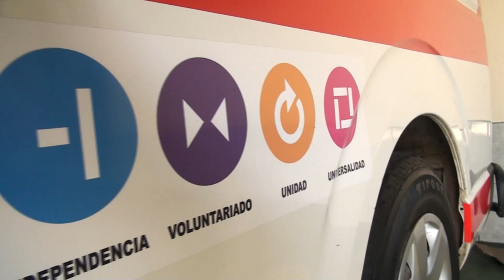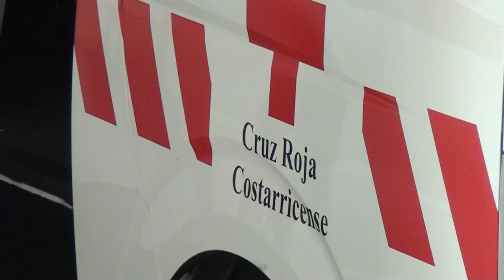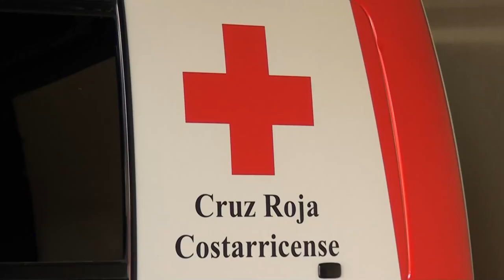Este 8 de mayo se conmemora el día mundial de la Cruz Roja, el comité de Pérez Zeledón enfrenta vari